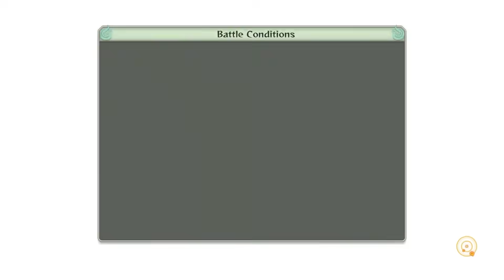PERTEMPURAN KYUUBI, HACHIBI & SEMUA NINJA MELAWAN JUUBI (EKOR 10) | Naruto Storm 4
Spesifikasi Laptop :
- RAM 16GB
- VGA GTX 1650 Super
- i7 - 9750 H